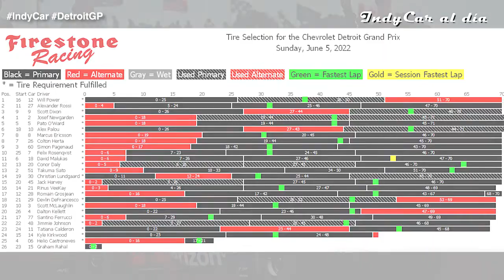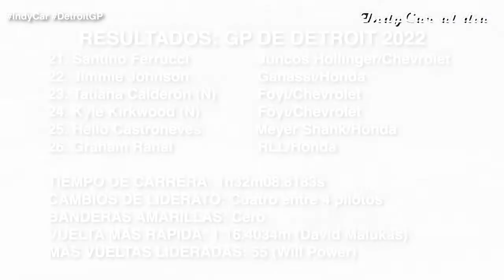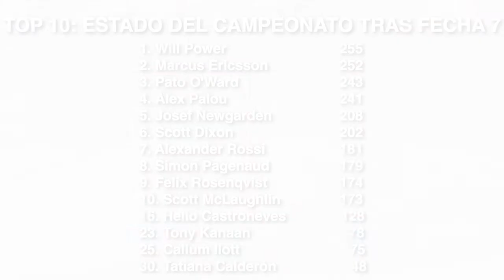WILL POWER dio cátedra en GP de DETROIT. ¿Buena carrera o procesión? - INDYCAR, Fecha 7 de 2022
WILL POWER regresó al liderato de la @indycar con su victoria en el @DetroitGP, en una carrera atípica por la gran variedad de estrategias que se generaron.

EDUARDO OLMOS y FERNANDO A. ALONSO analizan todo lo que dejó la séptima fecha de la temporada 2022, las remontadas del australiano, de ÁLEX PALOU y SCOTT DIXON, el día de O'WARD y los latinos y mucho más.